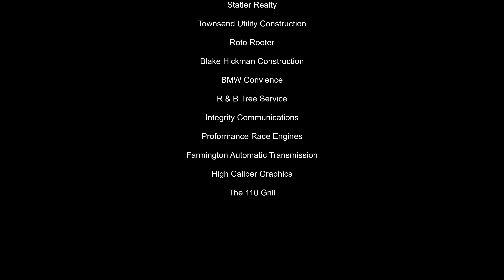Doe Run Raceway Mini Stock Feature 6-9-23(in car)